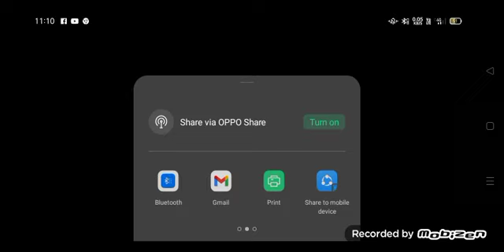Arg vs Rra 2022